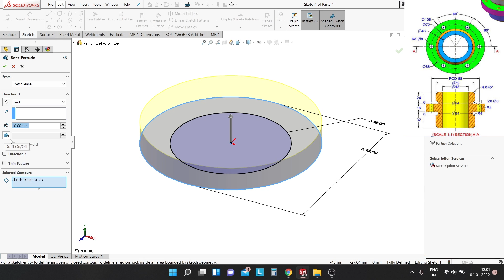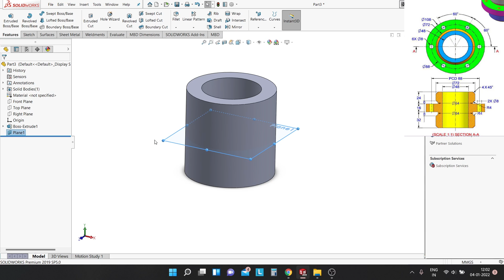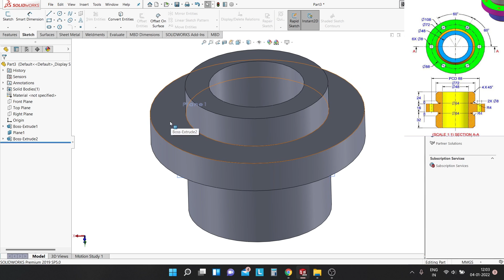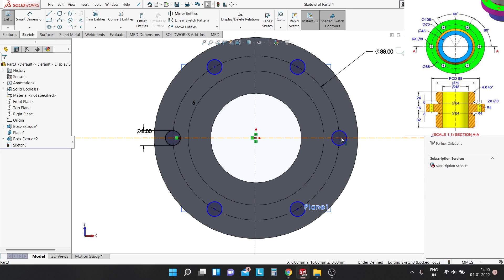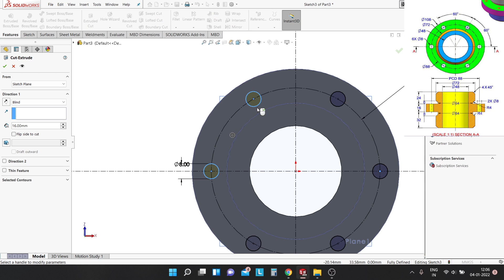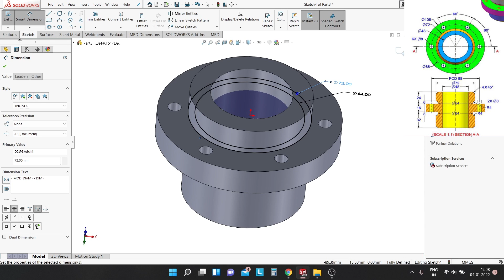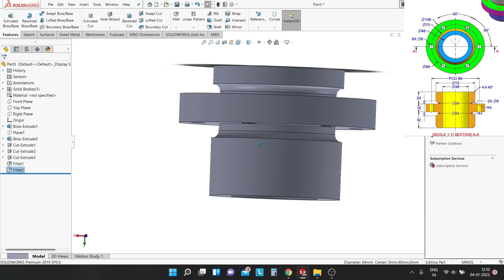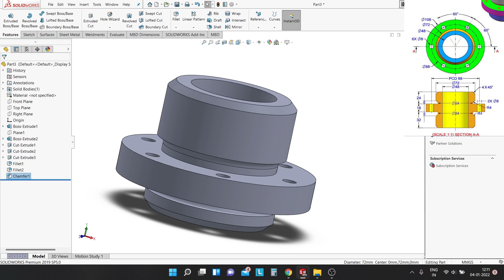SolidWorks tutorial exercise 7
XXXXXXXXXXXXXXXXXXXXXXXXXXXXXXXXXXXXXXXXXXXXXXXXXXX